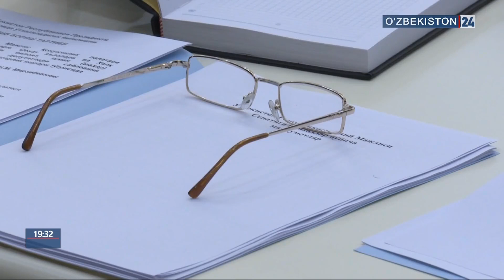Мероприятие с участием Президента